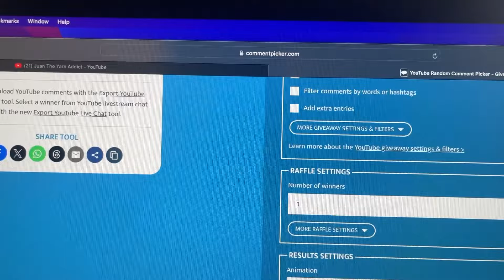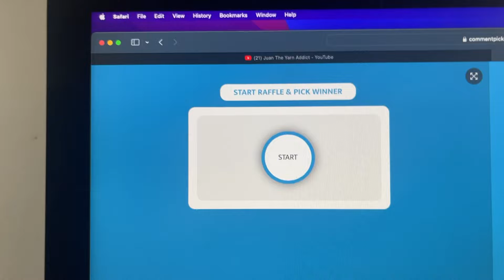Sunday (8/4/2024) Replay Winners!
Hi Friends! I need mailing info the send out your prize! Thanks and good luck.

Premier Yarns!

Ice Yarns!

So I like coffee? Why yes I do!!

😀😀😀Happy Mail😀😂😂

JuanTheYarnAddict
The Mailbox Store of New Castle
20 PennMart Center PMB#123

$Doubledragon79